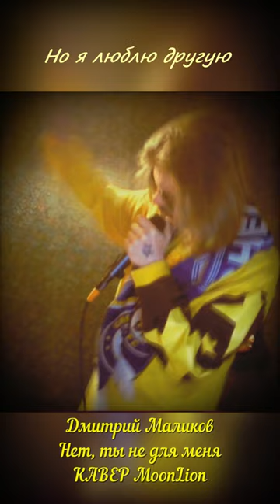Дмитрий Маликов "Нет, ты не для меня" cover snippet (с Днем Всех Влюбленных!) MoonLion